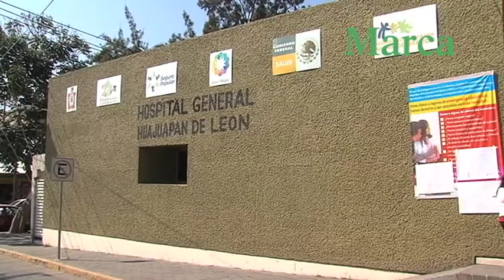Mujer que dio a luz afuera de un hospital regresó a su casa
Luego de la odisea que vivieron en el Hospital General de Huajuapan de León, Nancy Salazar y su bebé regresaron a casa.

Hace más de una semana, Nancy dio a luz a esta pequeña en la banqueta del hospital "Pilar Sánchez Villavicencio".

La joven de 21 años de edad relata que el domingo 26 de enero fue en cinco ocasiones al hospital para dar a luz, y en todas no fue atendida bajo el argumento de que aún no era su tiempo de parto.

Nancy y su bebé ya descansan en esta casa en la agencia municipal de "El Molino", ubicada a 10 minutos de la ciudad de Huajuapan.

En gran parte, las familias que habitan en los alrededores son de escasos recursos, y su única opción para atenderse son los que ofrecen los Servicios de Salud de Oaxaca.

De acuerdo con la Secretaría de Salud, este tipo de casos se han repetido en cinco ocasiones en la entidad, sin que se haya sancionando a nadie, administrativa o penalmente. (texto y vídeo de Rubén Cruz)